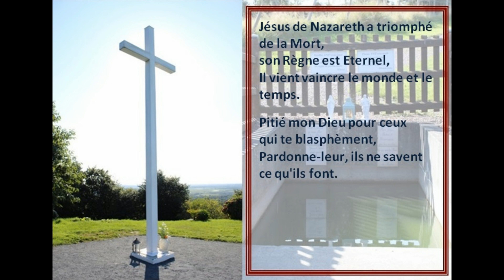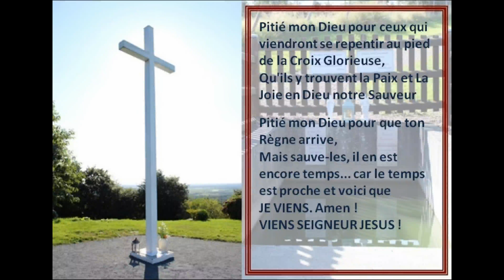Prière de Dozulé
Prière de Dozulé Enseignée par Jésus a Madelaine Aumont en 1975